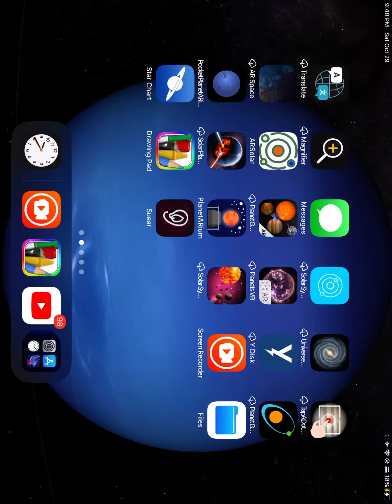The Solar Walk 2